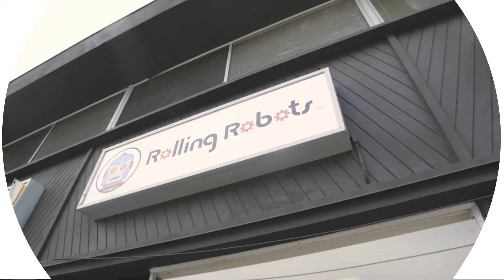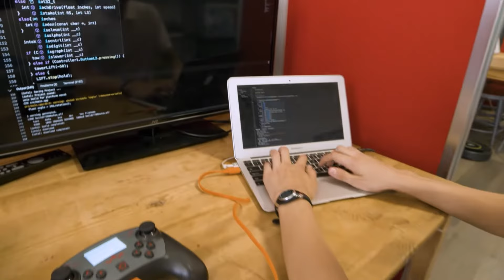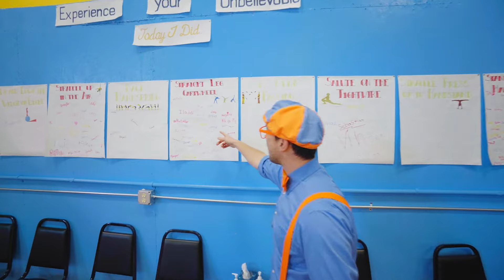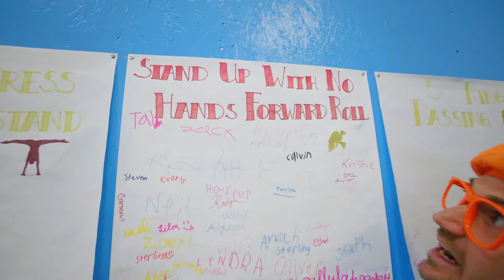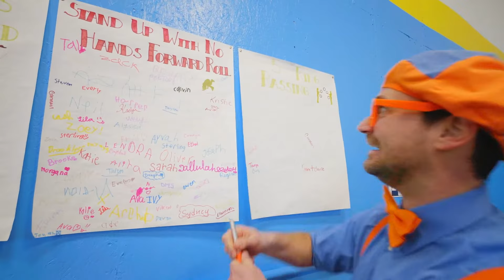बलिप्पी स्टैम लर्निंग ऐट द रोलिंग रोबोट्स फॉर किड्स | Blippi हिंदी - बच्चों के लिए शैक्षिक वीडियो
हर किसी के सबसे अच्छे दोस्त, ब्लिप्पी के साथ अद्भुत दुनिया का अन्वेषण करें। रीसाइक्लिंग ट्रक कैसे काम करता है? एक नानबाई क्या करता है? आसपास सबसे अच्छा खेल का मैदान कौन सा है? तलाशने और सीखने के लिए बहुत सारी रोमांचक चीजें हैं। वाहनों, जानवरों, प्राकृतिक दुनिया और बहुत कुछ के बारे में सीखते हुए अपने बच्चों की जिज्ञासा को शांत करें। ब्लिप्पी बच्चों को दुनिया की समझ में मदद करता है और शब्दावली विकास को प्रोत्साहित करता है। ब्लिप्पी को बच्चों के संग्रहालय और चिड़ियाघर जैसी रोमांचक जगहों पर जाना पसंद है! उन्हें गाना, डांस करना, खेलना और एक्सप्लोर करना पसंद है। उनकी संक्रामक जिज्ञासा युवा दर्शकों को रोमांच सीखने में संलग्न करती है जो उन्हें बढ़ने और विकसित होने में मदद करती है।

0:00 बलिप्पी स्टैम लर्निंग ऐट द रोलिंग रोबोट्स फॉर किड्स
14:31 ब्लिप्पी विजिट्स द सर्कस सेंटर
31:34 ब्लिप्पी लर्न्स हेल्दी ईटिंग फॉर किड्स ऐट तानाका फार्म